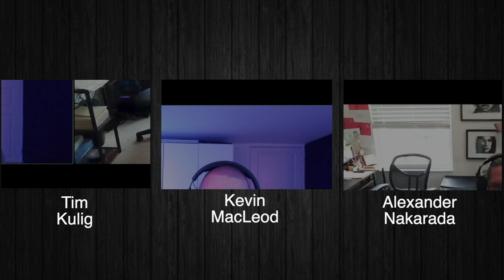Same Same But Different S01E02 "The Next One!"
More composer talk, more randomness, more fun.  Come join us!

permaFAQ
software = Logic